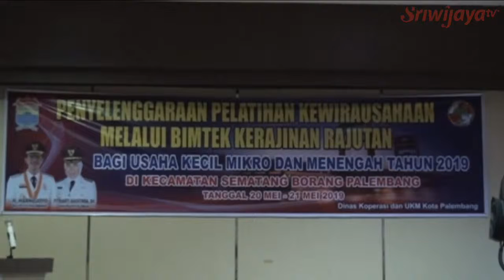Pemkot Palembang Gelar Bimtek UMKM Kerajinan Rajut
Dalam rangka meningkatkan kualitas sumber daya manusia untuk pengembangan UMKM di Kota Palembang, Pemerintah Kota Palembang melaksanakan bimbingan teknis kerajinan rajutan bagi UMKM Kota Palembang di Kantor Camat Sematang Borang. Bimtek ini sendiri akan dilaksanakan selama 2 hari yang diikuti oleh 100 peserta.